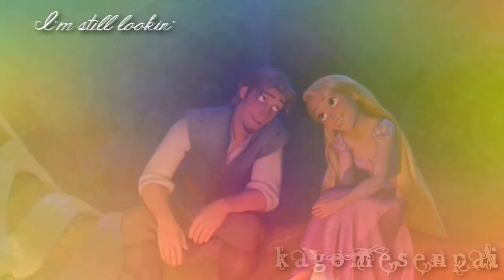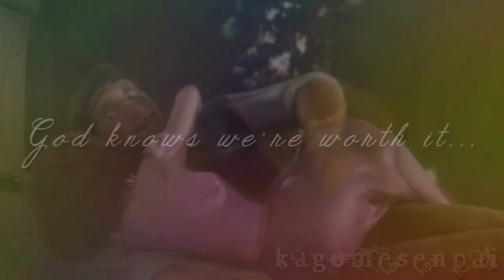[DMS] I Won't Give Up MEP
Hosted by SnowyOwlFeather
Song: 'I Won't Give Up' (Pitched)

Theme: The hardships of a relationship but the refusal to let it go.

Parts / Editors

Part 1: Jacob x Greta (DamitaLPerez)
Part 2: Spirit x Rain (TheOtaku14)
Part 3: Phoebus x Esmeralda (xRieJ)
Part 4: Aladdin x Jasmine (SnowyOwlFeather)
Part 5: Derek x Odette (relhoff)
Part 6: Tarzan x Jane Porter (Nerpasa1)
Part 7: Flynn Rider x Rapunzel (KagomeSenpai)
Part 8: Dimitri x Anya (BlueCakeXx)